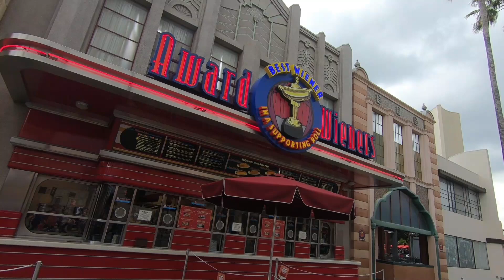ANNA & ELSA FROZEN Meet, Pluto, Captain Marvel !! | Surprise Trip, California Adventure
The first morning of our surprise trip to Disneyland and DCA was a BLAST!

This is a link if anyone would like to help and translate any of our videos. Any and all help would be most appreciated!